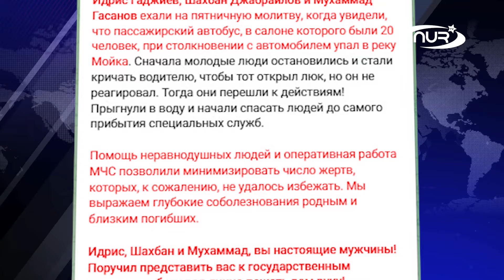Дагестанцы ехали на Джума-намаз и стали гордостью России!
Санкт-Петербург потрясла трагедия – автобус с пассажирами внезапно съехал в реку Мойку. Несколько десятков человек оказались в ледяной воде, их жизни были в опасности.